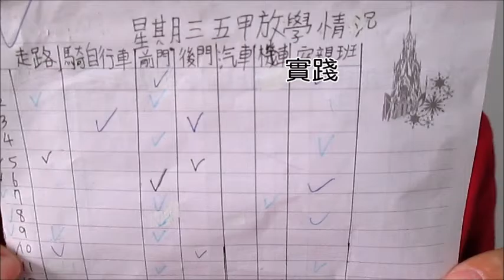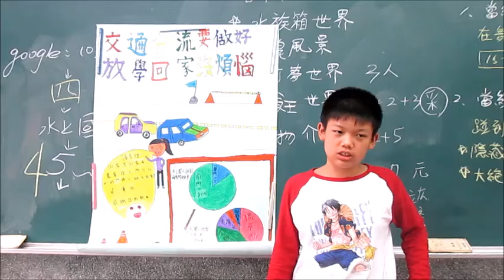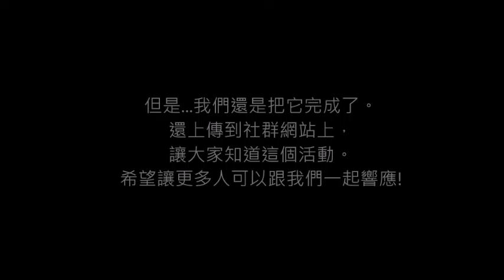CHI 2016151 - 下課!分門別「累」